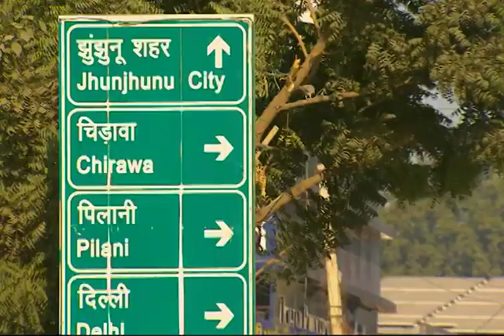चौपाल चर्चा : भारत में बढ़ती जा रही है मोटे अनाज की मांग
देखिए दूरदर्शन किसान की खास पेशकश – चौपाल चर्चा :
 भारत में बढ़ती जा रही है मोटे अनाज की मांग
14 फरवरी मंगलवार सुबह 9:00 बजे पुनः प्रसारण रात 9:30 बजे